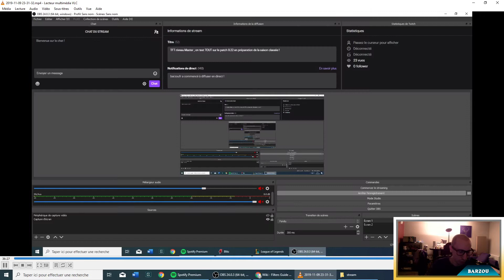[GAME ] Intéressante compo mixte ; SORAKA et LUX font le taf !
Patch: 9.22

Des petits trucs intéressants à voir ! Comme quoi il ne faut jamais forcer une full compo lumière si ça ne vient pas.

Force & honneur & try hard !